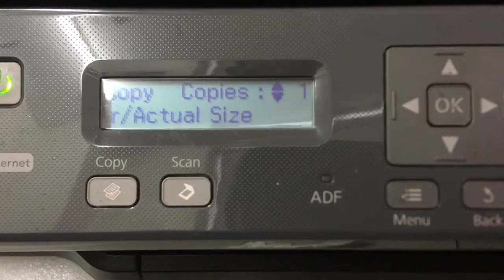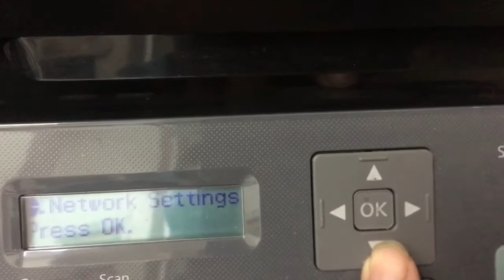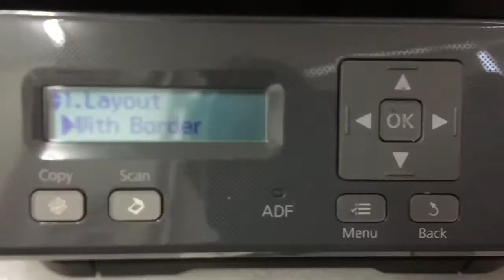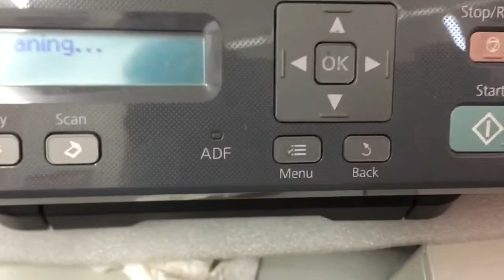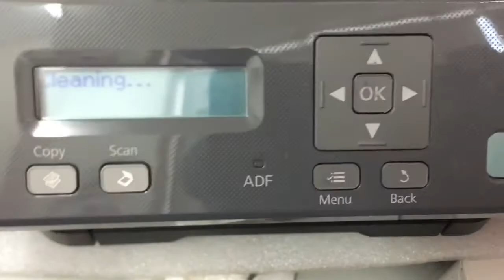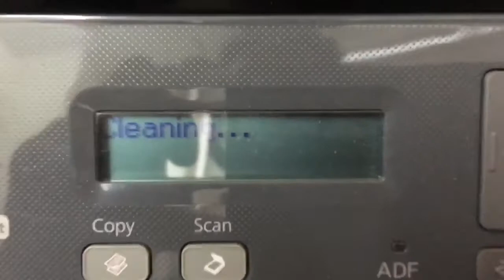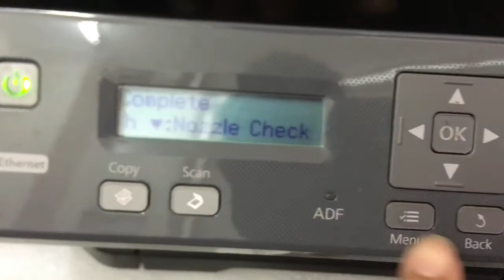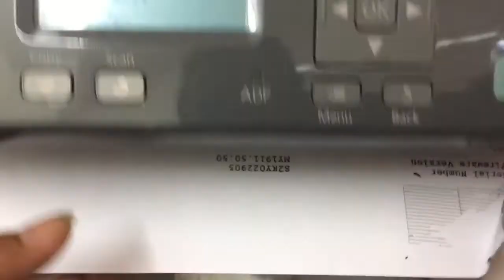How to fixed Epson M200 Copy Print no letters come out 100% working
How to fixed Epson M200 Copy Print no letters come out 100% working @Electronicview, How fix Epson M200 print copy quality not clear using head cleaning software driver, How to use maintenance tool head cleaning fix Printer Epson m200 nozzle clogged, How to clean head Epson M200, Epson printer fixed printer head clogged decline Faint area or dots are missing